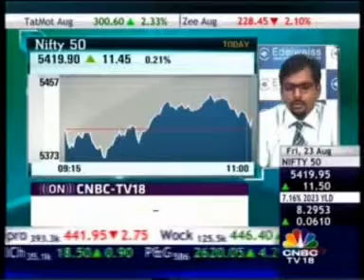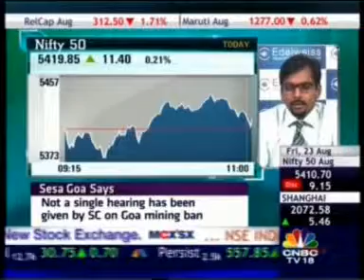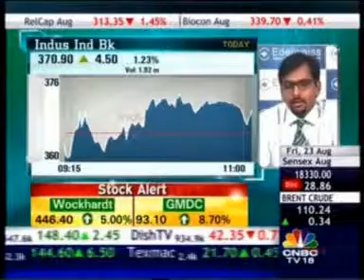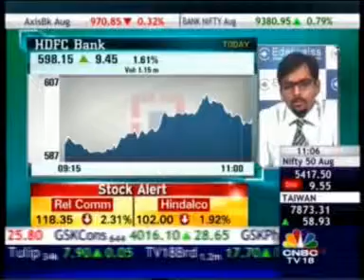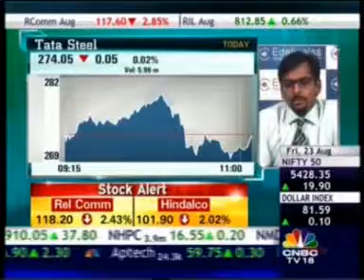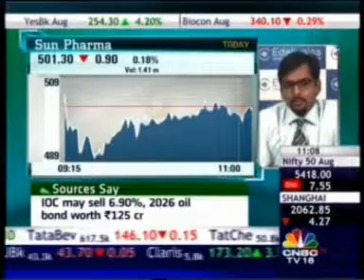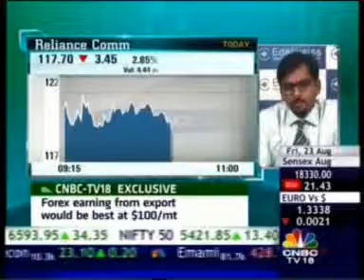Mr. Vikas Khemani - Chairman - Edelweiss Securities Limited - CNBC Markets & Macros 23 Aug 2013